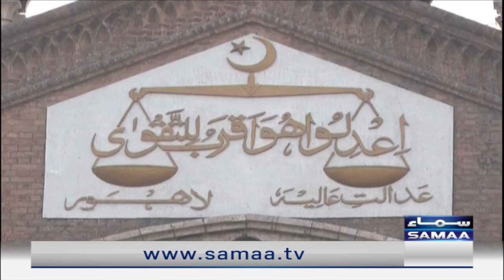LHC ke judge, Justice Ali Ziya Bajwa ki Imran Khan ka case sunne se mazrat | Naya Din | SAMAA TV